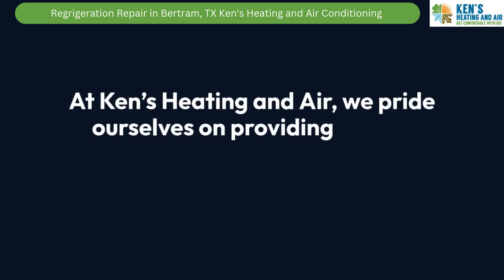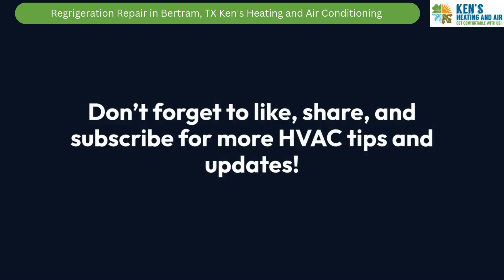Regrigeration Repair in Bertram, TX | Ken's Heating and Air Conditioning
Bertram, TX
Ken's Heating and Air Conditioning

00:00 - Regrigeration Repair in Bertram, TX
00:20 - Regrigeration Repair in Bertram
01:00 - CDP Fencing & Land Cultivation LLC

Welcome to Ken's Heating and Air Conditioning! In this video, we showcase our expert refrigeration repair services available in Bertram, TX. Whether you're facing a malfunctioning refrigerator or a commercial cooling system that just won't cooperate, our skilled technicians are here to help.

AirConditioning Installation
AirConditioning Maintenance
AirConditioning Repair

Location Page:  N/A

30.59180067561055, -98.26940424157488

📋 Our Services:
HVAC Contractor
Air Conditioning Installation
Air Conditioning Maintenance
Air Conditioning Repair
Regrigeration Repair

Category:
HVAC Contractor

Related Terms:
Bertram TX refrigeration services
Refrigerator repair Bertram
Commercial refrigeration repair Bertram
Residential refrigeration repair Bertram
Bertram appliance repair
Refrigerator troubleshooting Bertram
Bertram TX fridge repair
Emergency refrigeration repair Bertram
Bertram refrigeration maintenance
Ice machine repair Bertram
Freezer repair Bertram TX
Bertram refrigeration technicians
Local refrigeration repair Bertram
Same-day refrigerator repair Bertram
Affordable refrigeration repair Bertram
Bertram TX cooling system repair
Refrigerator installation Bertram
Refrigeration repair near Bertram
Bertram TX fridge service
Residential fridge repair Bertram
Bertram refrigeration specialists
Professional refrigerator repair Bertram
Bertram TX cooling appliance repair
Refrigeration troubleshooting Bertram
Bertram TX ice maker repair
Fridge repair specialists Bertram
Bertram commercial fridge repair
Refrigeration repair quotes Bertram
Bertram TX appliance services
Fast refrigeration repair Bertram
Bertram TX refrigeration experts
Cost-effective fridge repair Bertram
Bertram refrigeration repair estimates
Top-rated refrigerator repair Bertram
Bertram TX refrigeration and freezer repair